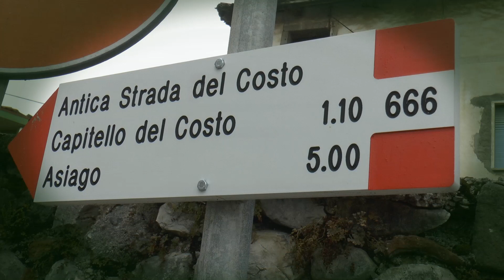Salita del Costo 2021 | Luigi Pellanda | BMW 2002 TI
Autentica icona dell'automobilismo veneto, il pilota-preparatore Luigi Pellanda continua a scrivere belle pagine di questo sport, disputando l'ennesima salita del Costo della sua lunga e prestigiosa carriera e conquistando ancora la vittoria assoluta nel primo raggruppamento con la sua BMW 2002 TI.